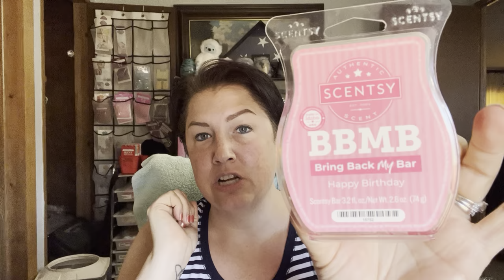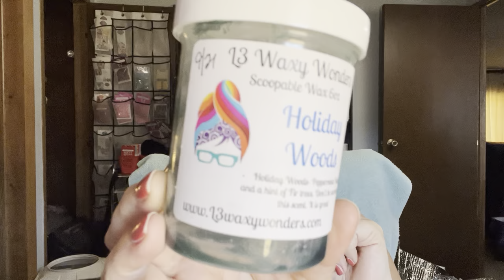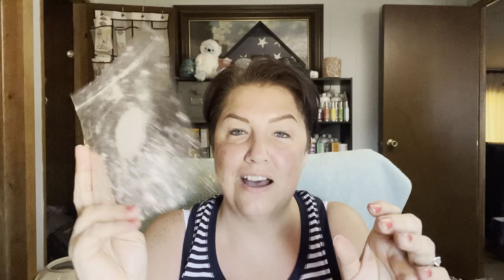What I’ve Been Warming